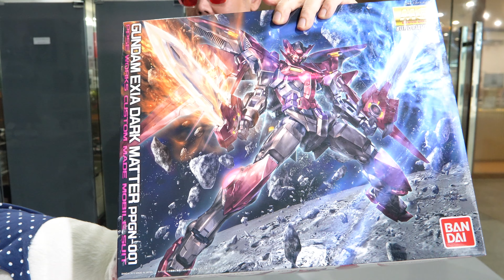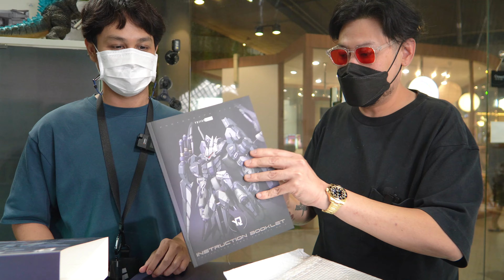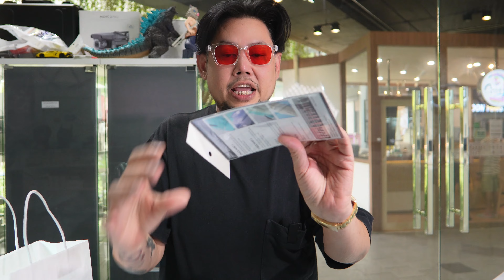กันพลากับอุปกรณ์แปลกใหม่ / RACE RC